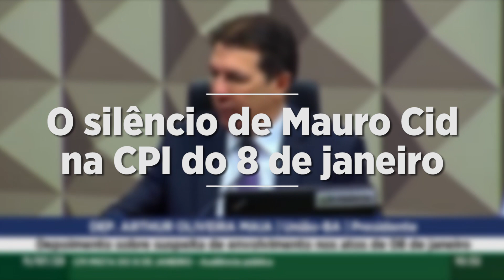O silêncio de Mauro Cid na CPI do 8 de janeiro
O ex-assessor de Jair Bolsonaro evitou responder as perguntas dos parlamentares durante depoimento no Congresso.